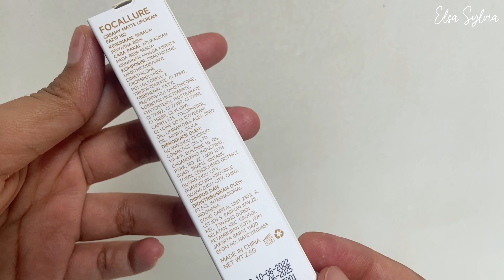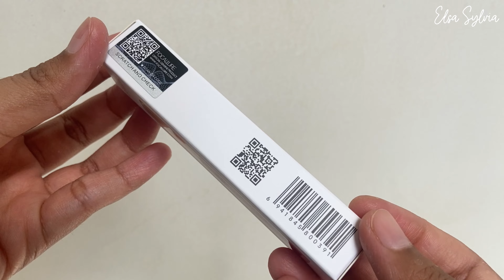Akhirnya beli Focallure Lip Clay | Gara-gara TikTok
Hi guys, di video kali ini aku mau review & swatches FOCALLURE LIP CLAY yang teksturnya unik dan ada tambahan aplikator sponge.

Timelapse :
0:00 Opening Video Focallure Lip Clay
1:48 Review Packaging
2:34 Try On 102 Chestnut
6:10 Try On Ombre 102 & 204
6:50 Try On 204 Orange Sea
7:48 Swatches Comparison
8:15 Review Jujur - Strong Point
9:04 Review Jujur - Weak Point
10:44 Rating Product dr akuuu

Focallure Lip Clay

Lipstick Focallure

Focallure Lipstik

Focallure

Semoga kalian suka sama video nya ya guys! ^-^
Makasih banyaaaakkk..